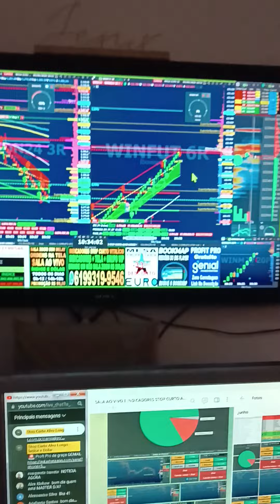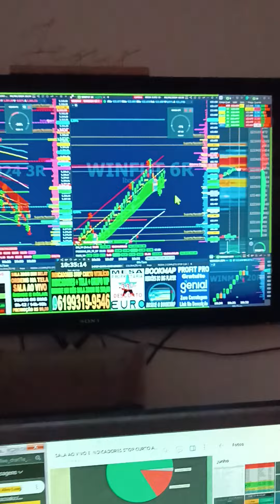DAY TRADE ÍNDICE DÓLAR SALA AO VIVO TELA COMPARTILHADA SETUP STOP CURTO ALVO LONGO VEM PRO TIME GAIN